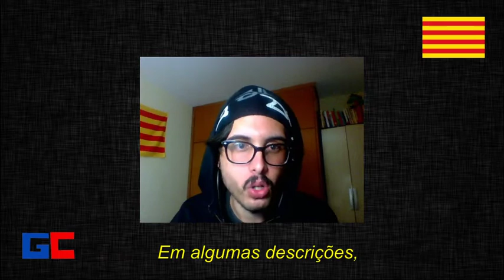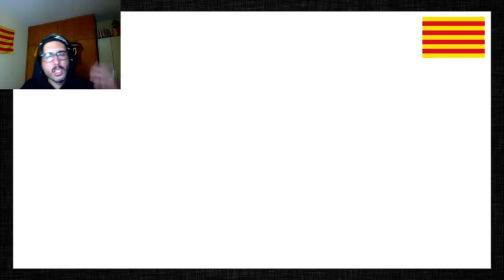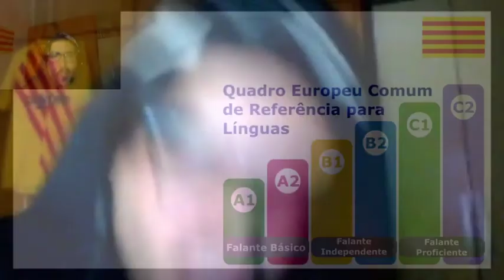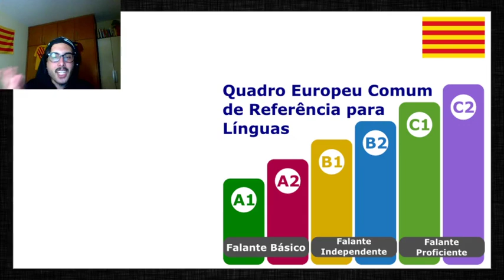CRIMS: O PROGRAMA QUE TE DEIXA FLUENTE 4X MAIS RÁPIDO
Não é todo dia que eu afirmo: este é o melhor programa de rádio em Catalão de todos os tempos.

Só que depois de ouvir Crims, eu tive certeza de que esse programa é perfeito.

Ainda que Crims não tenha sido criado para estudantes de Catalão (o que é ótimo e eu explico por que no vídeo), ele tem elementos formais e dramáticos que vão potencializar a sua fluência como nenhum outro programa é capaz de fazer.

Assista ao vídeo para entender como Crims vai ser um atalho para você entender cada vez mais Catalão e estar por dentro dum dos programas mais famosos da Catalunha.

Crims - Carles Porta - Catalunya Ràdio